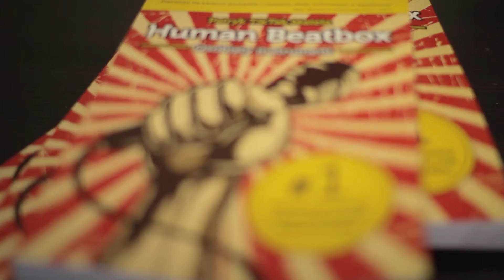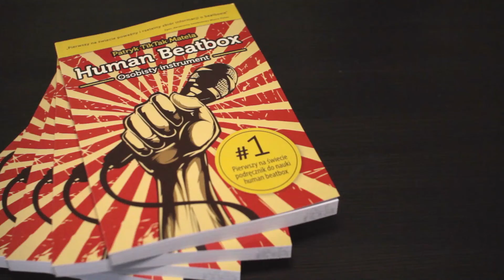Jak pachnie drukowany beatbox? Zapowiedź pierwszego podręcznika beatboxowego na świecie!